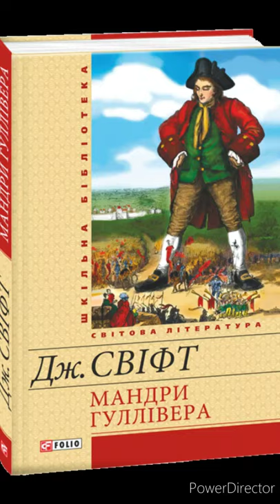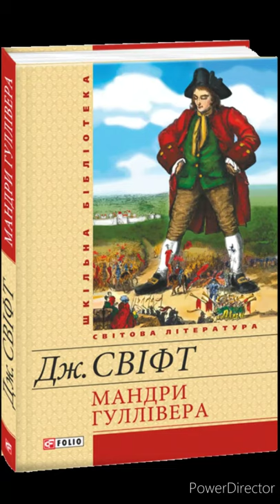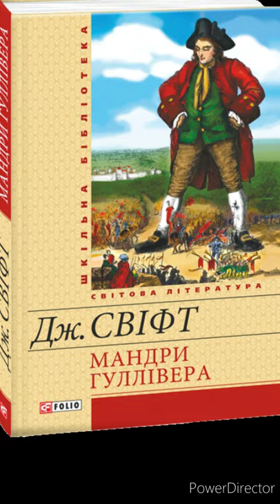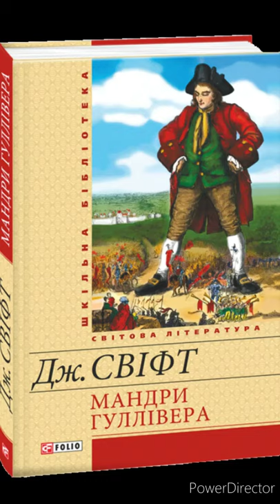"Мандри Гулівера".//Частина 1. Розділ 8//Скорочено//9 клас